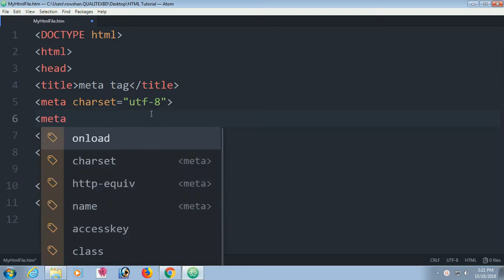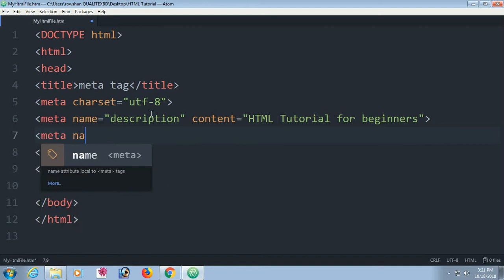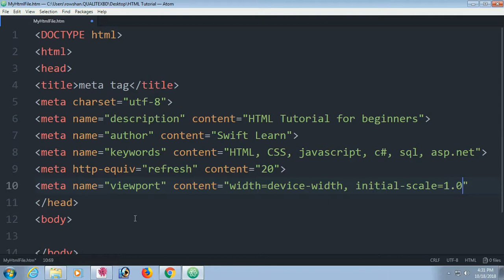Escape character in html5 | HTML tutorial 16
This video is how to use escape character in html5.
for example space, dollar sign yen sign etc.
HTML stands for hypertext markup language use to create web page or web application which are viewed in web browser. but only HTML is not enough to develop a smart website. its need CSS and javascript too. in this playlist I have included HTML, CSS and little bit javascript so that you can create a smart website after watching this tutorial from beginning to ending.

The main topics of this channel are c#.net, asp.net, WCF, sql server, crystal report, RDLC report, HTML, CSS, javascript, Android etc.
Please leave any suggestions for future tutorials in the comment section below.